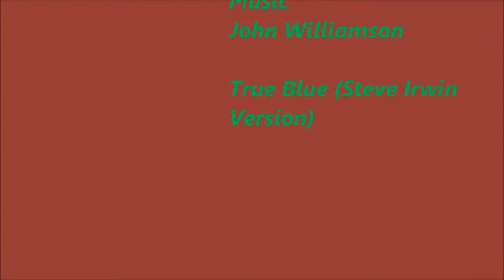Belair National Park Koalas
Stills taken in the park.